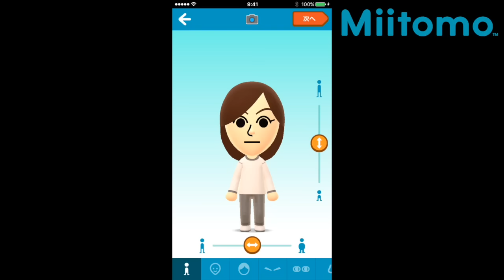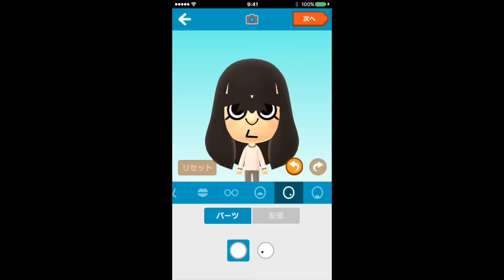🍓【怪盗ピンキーの妹】ゆなちゃんねるを作ってみた！（ロリコンども歓喜）小学生がYouTubeアカウント立ち上げた事でプチ炎上してますが、、、。【有名人芸能人YouTuber似顔絵】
ヒコカツにも妹ができました！ついに私の夢が！！
カルピス系YouTuber！
怪盗ピンキーの妹さんをミートモで作ってみました！
小学生のゆなちゃんです！

【有名人芸能人YouTuber似顔絵】

‹ミートモで作るシリーズ›

VAZは小学生を使って金儲けする会社なんですか？【怪盗ピンキーの妹】シバター⬇︎